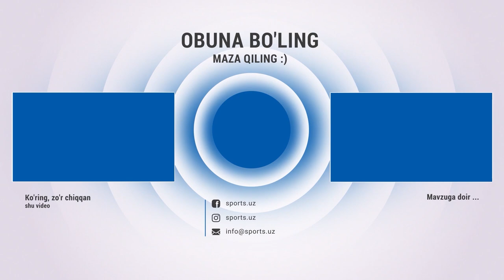Qizilqum - Surxon 0:0 Xavfli vaziyatlar HIGHLIGHTS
Навбахор,Navbahor,Paxtakor,surxon,okmk,qizilqum,pfl,uzpfl